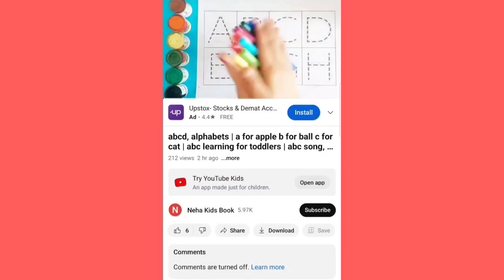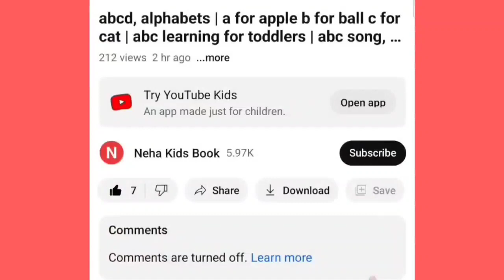Phonics song, A to Z kids learn, Alphabets, ABCD, A for apple B for ball, English varnmala